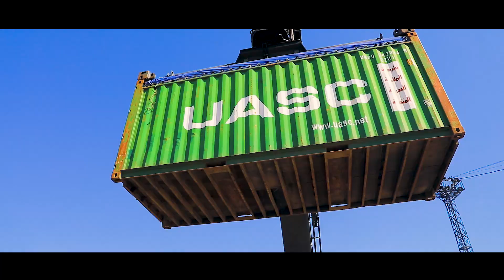Trans Alliance LLC